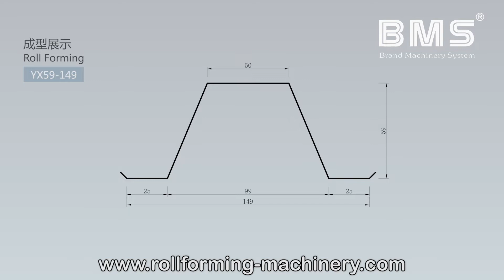Twin Tophat Roll Forming Machine